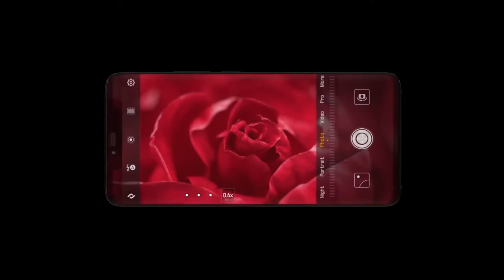Discover the Exceptional with the HUAWEIMate20RS